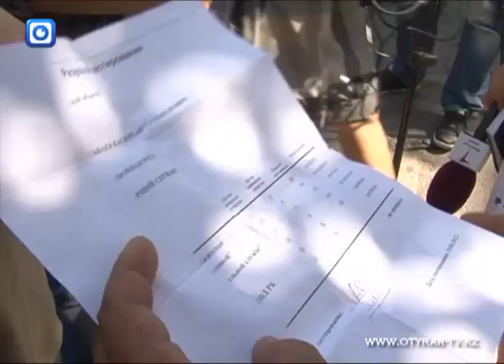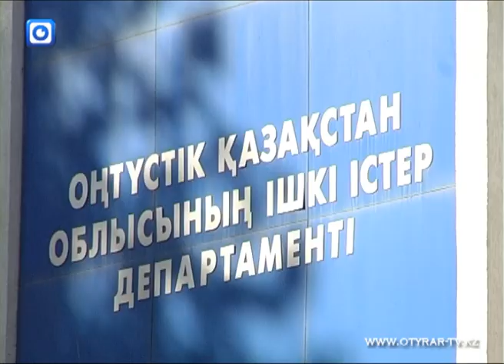Протест полицейских, не прошедших аттестацию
Провалившие внеплановую аттестацию полицейские намерены вернуться на прежнюю должность. Уволенные стражи порядка попытались штурмовать департамент внутренних дел области. Бывшие сотрудники правопорядка возмущены результатами переаттестации. Они уверены, на экзамене их попросту завалили. Возле ворот здания сотрудники правоохранительных органов требовали пересдачи.